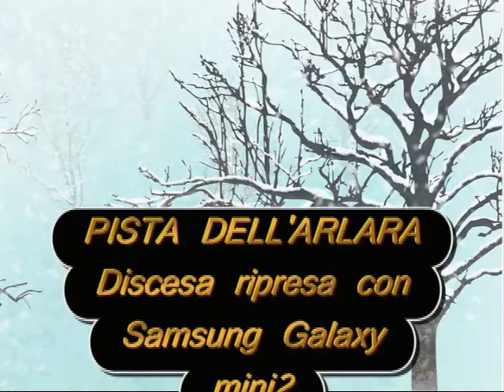PISTA DELL'ARLARA-CORVARA IN BADIA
DISCESA RIPRESA CON SAMSUNG GALAXY MINI 2